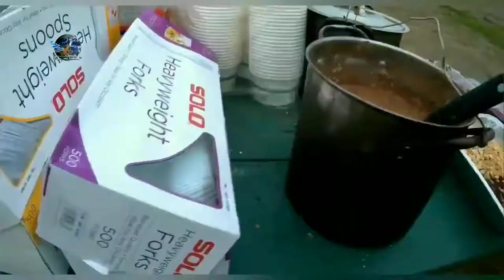Pathfinders Instrumental Songs | Camping at Prado Regional Park Chino CA Haven SDAC Feature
For those who are familiar with it, “Pathfindering” conjures up images of marching, camping, curious hobbies, bugs and bats, crafts, kites, hiking. Enlarging their windows on the world and building a relationship with God are the dual objectives of this club, which is designed for children ages 10-15. With nearly 2 million members around the world, this Seventh-day Adventist Church-sponsored club accepts any youth who promises to abide by the Pathfinder Pledge and Law regardless of their church, affiliation.

This featured video highlights the newly organized Pathfinder Club of the newly established (1 year old) Haven Adventist Church located at 21209 Claretta Ave., Hawaiian Gardens, California 90716. If you are looking for a Bible-based church in the Los Angeles/ Orange County area, you are very welcome to visit this church. There is potluck every Sabbath.

🖥Russia Ukraine War Preparing World for Great Reset Mark and Image of the Beast Mandating Sunday Law
🖥Earth Day 2022 Promotes Pantheism Unity of ALL Beliefs One World Religion Mark of the Beast Exposed

🎞VIDEO CREDITS: AGM
📷PHOTO CREDITS: AGM